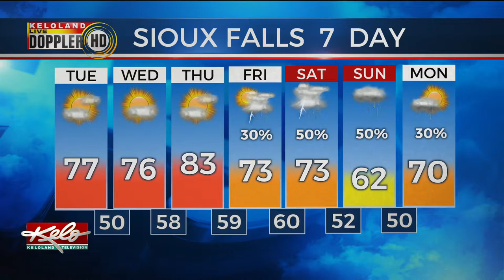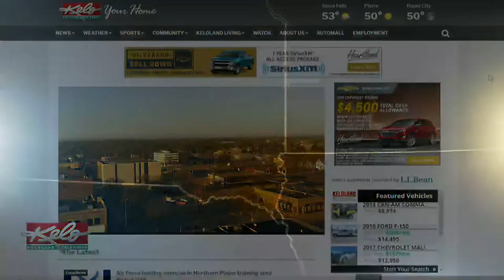KELOLAND On The Go Tuesday, May 14